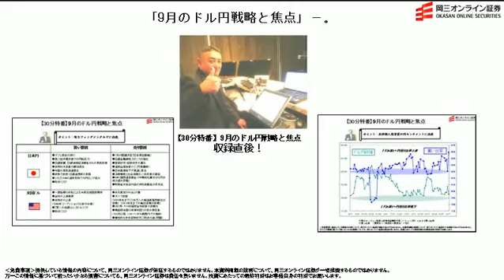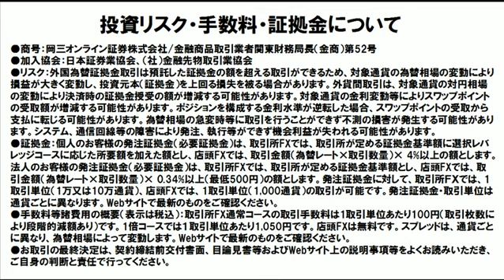【日替わり武部】9月のドル円戦略と焦点